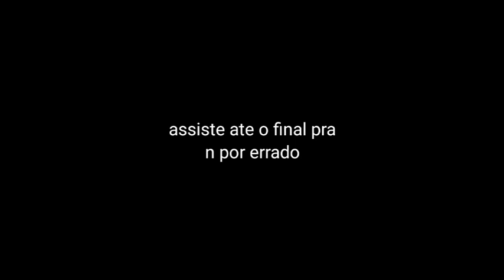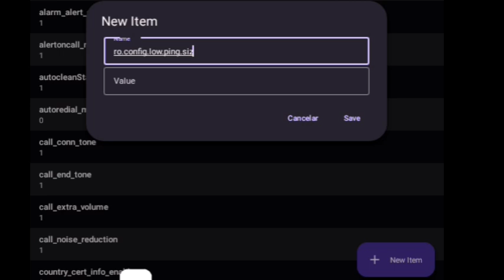TWEAKS PERFORMANCE NO KERNEL | PERFORMANCE INSANA EM GAMES | MAIS FPS | MENOS DROP DE FPS | SEM ROOT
💻MINHAS REDES💻

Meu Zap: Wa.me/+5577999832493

INFORMAÇÕES DA MINHA BOMBA📱

Nome: J2 Core
Armazenamento: 16gb
Memória Ram:1gb
Root:Não

⚠️ INDEPENDENTE DE QUAL SEJA O VÍDEO MÓDULOS, APKS,A ADB EU NÃO ME RESPONSABILIZO POR DANOS CAUSADOS TUDO QUE TRAGO AQUI É TESTADO POR MIM!! MAIS ISSO NÃO SIGNIFICA QUE FUNCIONARA PRA TODOS SÓ TESTANDO VOCÊS MESMOS⚠️

⚠️SE VOCÊ CRIADOR DOS ARQUIVOS OU APK QUE REPOSTO NÃO QUISER QUE SEJA REPOSTADO ENTRE EM CONTATO COMIGO POR WHATSAPP OU INSTAGRAM SEM PRECISAR DE STRIKE  :/

Créditos: TG TECH

ALGUMAS TAGS🍻

                      💤 FIM💤